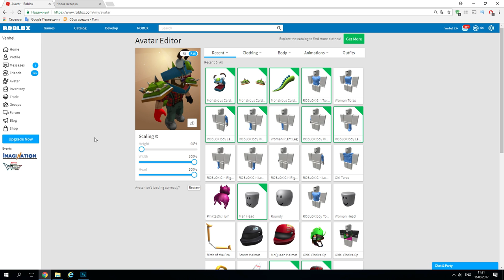Roblox Imagination 2017 на русском - Хвост монстра ! Мульт игра для детей!!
- Как получить хвост монстра в новом ивенет Roblox  Imagination 2017